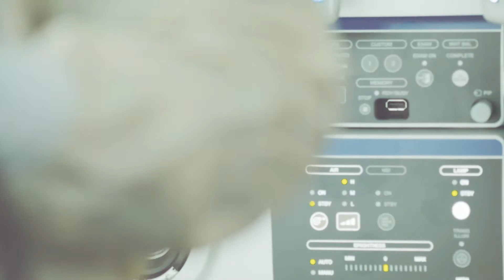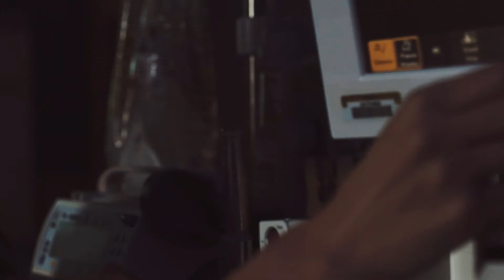Episode One : Braxton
He’s the only known person with his genetic disorder.  Watch the first part of this mini-series to see why Braxton is one-of-a-kind and easy to love.  His story starts today.